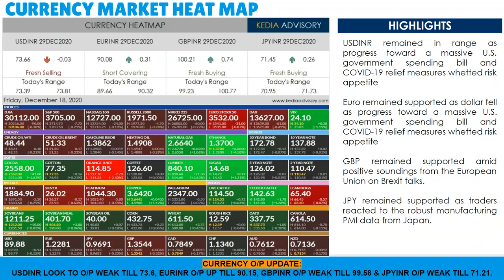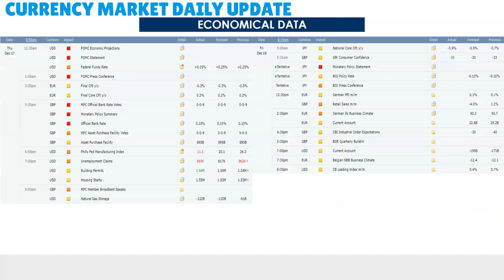Kedia Currency Morning Podcast as on Dec 18, 2020 | केडिया करंसी मॉर्निंग पॉडकास्ट 18 दिसंबर, 2020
USDINR remained in range as progress toward a massive U.S. government spending bill and COVID-19 relief measures whetted risk appetite
# Euro remained supported as dollar fell as progress toward a massive U.S. government spending bill and COVID-19 relief measures whetted risk appetite
GBP remained supported amid positive soundings from the European Union on Brexit talks.
JPY remained supported as traders reacted to the robust manufacturing PMI data from Japan.